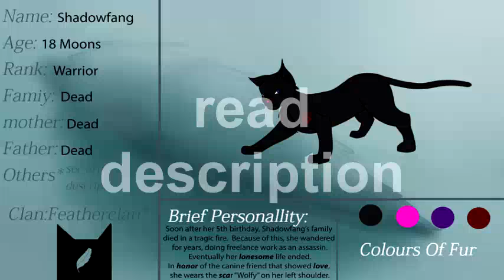A new living world casting calls 1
A new living world will be a warrior cat series, I did not continue the star from the past or something due to my lack of ability to draw wolves and the story no longer made sense.
RULES -
Try to sound as the caracter want it to be
Leave it as a video response
You can audition for more than one caracter
Voice act with alot of emotions if it's demanded.

Mazestar :
"Stop behaving like a kit, you're making us sound foolish." Serious, annoyed.
"Well of course, who certainlly wouldn't love a whole pack of fox coming in and stealing our prey." Sarcarstic
Voice : Light, young adult female.

Glowingkit : "Hunting!? You guys are going hunting now? You're so lucky!" Excited and dissapointed.
"But when I grow up I wanna be just like you!" Optimistic, happy.
Voice :Highpitched, could be able to be fiesty and cute.

Goldenstar : "I see you have come back, what brings you here this time." Annoyed, angry, calm.
"Well...I sort of, like you a bit." Calm, nervous.
Voice : Deep male voice,sometime dragging out his words.

Shadowfang : "No one can change me no matter how hard you try." Desperate, sad.
"What do you want this time," normal, down.
Voice : Female, shy tone.

Poisonspirit : "There are more rogues out of the territory, they are coming this way." Exhausted, annoyed.
"What do you want! Can't you see I'm busy!" Snappy, angry
Voice: Teenage deepish voice.

Dapplepaw : "Of course I'd love to help!" Determinated, happy.
"I was not prepared for this," Discouraged, sad.
Voice : Quiet female teenage voice.

Lightpaw : "Alright! Our first hunting patrol! We'll show pineclan who rules the forest!" Excited, motivated.
"That was harder than expected," annoyed.
Voice : Voiced by her own actor.

Hawkpaw : "Well...I'm not sure about what she would say about that." Worried, tired.
"Yeah, that was quite fun." Calm, happy.
Voice : Unknown, but male voice.